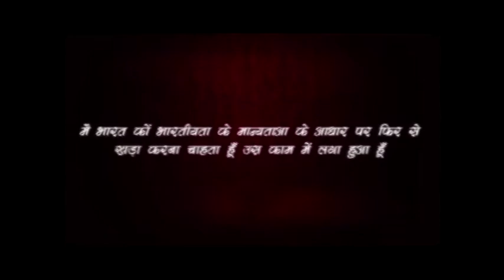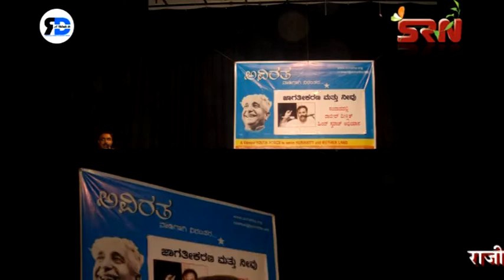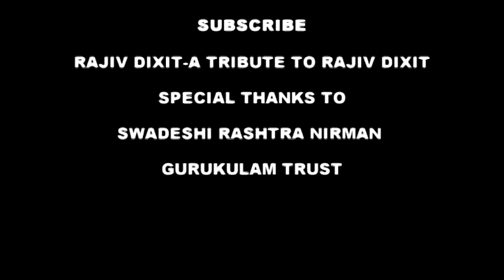Rajiv Dixit- आन्दोलन कैसे होगा, राजीव भाई के विचार